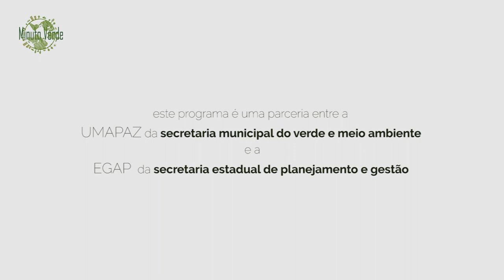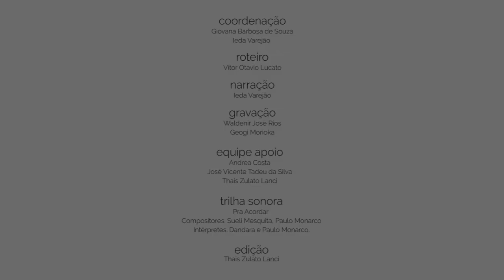Minuto Verde, Série A Voz das Árvores [Pinheiro do Paraná]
A Egap, em parceria com a Universidade Aberta do Meio Ambiente e Cultura de Paz, a UMAPAZ, preparou uma série especial sobre as nossas árvores.

Neste primeiro vídeo da série vamos escutar a voz do Pinheiro do Paraná.